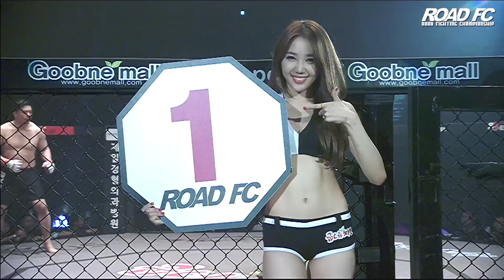ROAD FC 023 Choi Mu-Bae defeats Lucas Tani by TKO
5th Heavyweight Match
Heavyweight favorites Choi Mu-Bae and Lucas Tani go at it inside the Cage at ROAD FC 023
Choi Mu-Bae defeats Lucas Tani by TKO(Pounding) at 1:45 of 1R